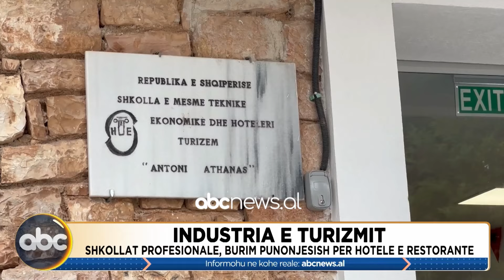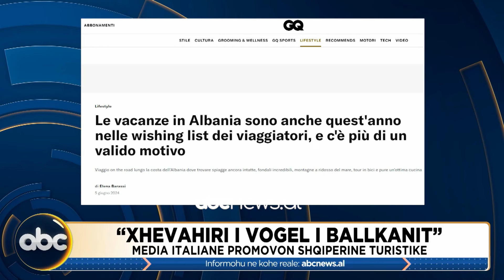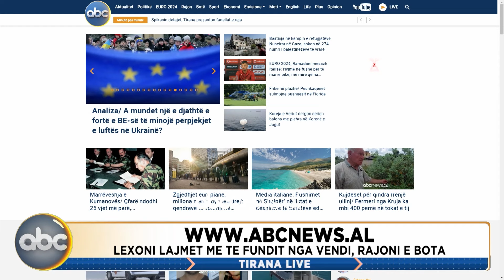Tirana Live, ora 13:00 - 09 qershor 2024 | ABC News Albania